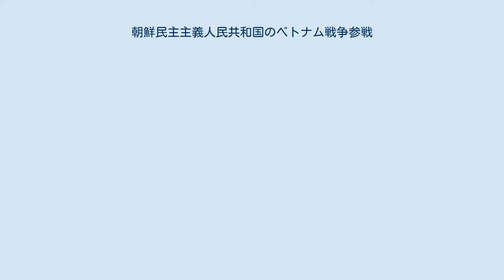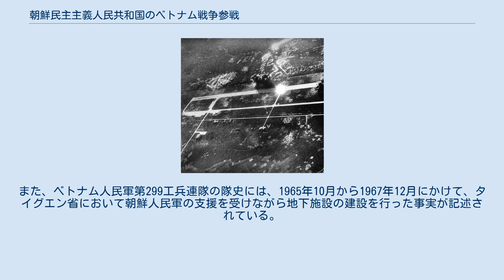朝鮮民主主義人民共和国のベトナム戦争参戦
北朝鮮・ベトナム関係
1964年から1967年にかけてのベトナム戦争の戦況 朝鮮民主主義人民共和国のベトナム戦争参戦（ちょうせんみんしゅしゅぎじんみんきょうわこくのべとなむせんそうさんせん）は、ベトナム戦争において社会主義陣営がベトナム民主共和国（北ベトナム）に対して行った軍事援助の一つであり、朝鮮民主主義人民共和国（北朝鮮）は北爆下の北ベトナムへ空軍部隊を派遣した他、様々な援助を実施した。
北朝鮮及びベトナムは、ベトナム戦争終結後も参戦の事実を長らく公式には認めていなかったが、2000年頃から双方がその事実を明らかにするようになった。
 1965年、韓国がベトナムに派兵すると、北朝鮮は韓国側が派遣した同程度の武器、軍隊を南ベトナム民族解放戦線に供与することを繰り返し表明。
同年7月13日、金一第一副首相が経済使節団を率いてベトナムへ訪問した際にも派兵への意思を表明した。
 ケップ飛行場（1966年、米軍空撮） フックイエン飛行場（1967年、米軍空撮） ベトナムの公刊戦史は、北朝鮮の空軍派遣部隊を「Z団」（ベトナム語: Đoàn Z）と呼称し、1967年から1968年にかけてケップ飛行場に駐屯したことを除いてその正確な規模・部隊構成・活動について明らかにしていない。
実際に派遣されたのは朝鮮人民軍空軍第203軍部隊で、これは黄州飛行場に駐屯する飛行連隊であった。
連隊長はキム・チャンソン上佐とされる。
 1966年9月21日付のベトナム人民軍公文書によれば、ベトナム労働党中央軍事委員会常務委員会の会議上、北朝鮮が空軍部隊の派遣を提案したことが人民防空・空軍司令官フン・テー・タイから報告された。
北朝鮮側は、派遣部隊は中隊ごとに北ベトナム空軍連隊に編入されること、北ベトナムの軍服を着用することなどを要望した。
中央軍事委員会書記のヴォー・グエン・ザップは、同盟国は尊重しなければならないが、同時に北ベトナムの主体性も保持する必要があり、将来の無用な混乱を避けるために両者間の連絡・調整は明瞭かつ正確になされなければならないとした。
 9月24日から30日にかけて、ベトナム人民軍総参謀長ヴァン・ティエン・ズン、朝鮮人民軍総参謀長崔光ら両軍事代表団の会談がハノイにおいて行われ、9月30日に大要次のような議定書が調印された。
 1966年10月下旬から11月の間に、北朝鮮はMiG-17中隊1個（10機）を充足する人員を派遣する。
1966年末から1967年初の間に北ベトナム側が機体の準備を終えた後、さらにMiG-17中隊1個を充足する人員を派遣する。
1967年中に北朝鮮側が人員の準備を終え、北ベトナム側が機体の準備を終えた後、さらにMiG-21中隊1個を充足する人員を派遣する。
 内部管理と戦闘指揮を容易にするため、北朝鮮側人員は各中隊に組織され、将来的には連隊として組織されることとする。
この連隊が編成されるまでは各中隊は北ベトナム空軍連隊の隷下に置かれ、北ベトナム空軍連隊の飛行場を使用するが、連隊が編成された後は独自の飛行場を割り当てられる。
 北ベトナム空軍連隊隷下の各中隊は、連隊本部及びベトナム人民防空・空軍司令部の指導・指揮下に置かれる。
 空軍部隊間、あるいは空軍部隊と対空砲兵部隊・対空ミサイル部隊の間の調整は、ベトナム人民防空・空軍司令部の指導・指揮下に実施される。
 情報保障・航空機に関する技術保障など、全ての指揮・技術保障は北ベトナム側が提供する。
 北朝鮮側人員に対し、北朝鮮は基本的な技術訓練・戦術訓練を実施する。
北ベトナムに到着後、北ベトナムは戦場・気象・作戦対象等の諸条件に適応するための応用的訓練のみを提供する。
 第203軍部隊が北ベトナムに到着した時期は1966年10月下旬から11月上旬の間だったと見られる。
10月19日には第203軍部隊に対して金日成が談話を行っており、12月22日には6週間前に北ベトナムで北朝鮮パイロットが確認されたとの情報がアメリカで報道されているためである。
第203部隊は飛行訓練を終えた後、1967年5月20日までに実戦配備された。
ベトナム国家大学ハノイ校人文社会科学学部のグエン・ティ・マイ・ホアは派遣の日時を1966年10月20日、初交戦の日時を12月15日としている。
第203軍部隊の各中隊は北ベトナム空軍第923連隊に編入されたが、この部隊はバクザン省ランザン県のケップ飛行場に駐屯していた。
MiG-21中隊については、フックイエン飛...